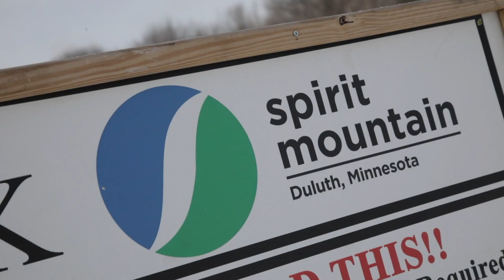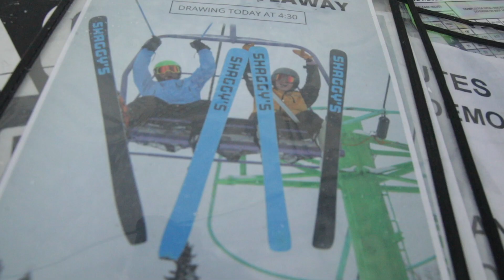Skiing at Spirit Mountain in Duluth, MN - Shaggy's VLOG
In early February 2022, part of the Shaggy's shop crew travelled to Duluth, Minnesota for a day of skiing with customers and an on-snow demo at Spirit Mountain.

Follow along to see what we do when we're not building your next pair of skis!